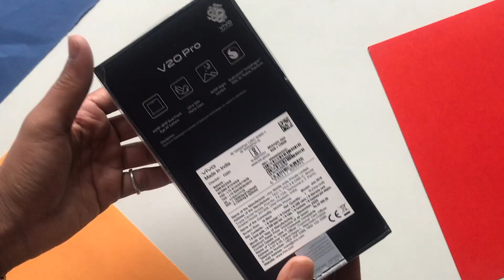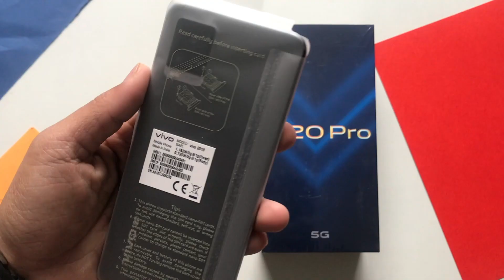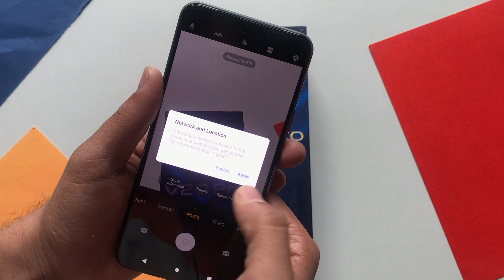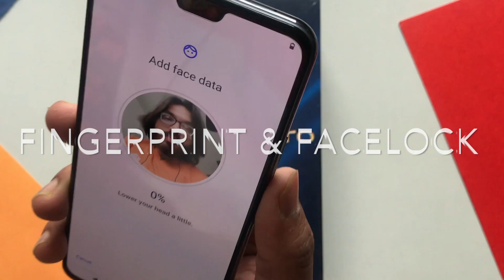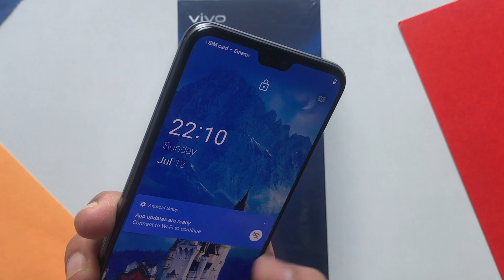Vivo V20 Pro Unboxing | Valuable 5G phone under 30k!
Hey, I’m Rishi Sengar This is Youtuber X

Topic : Vivo V20 Pro latest 5G phone unboxing!

Pixalplus.com is that platform where you get a smartphone related content for your digital content like unboxing, Review, Comparison fotage or also thumbnail for your videos...

Recommended Products

Chargers & Cable :
• Apple charging adapter
• Oneplus Charger
• Lightning Cable
` USB- C cable

Earphones :
• Apple earpods
• Mivi earphones
• Boat earphones

Powerbanks :
• Realme powerbank
• Syska Powerbank
• MI powerbank

Case & Cover :
• IPhone Cover
• Oneplus smartphones cover
• Redmi smartphone cover

Studio gears -
* Chroma screen
* Boya Mic
* Digitek Tripod
* Smartphone mount
* Studio Lights

Please share your feedback which help to improve our content ...

Timestamps :
Introduction 00:00
Quick Unboxing 00:26
Box Content 01:09
Design & Display 02:09
Software & Hardware 03:12
Camera 03:50
Fingerprint & Facelock 04:51
Overall experience 05:38
Support us : 07:47

Thankyou,
Anirudha Singh Sengar